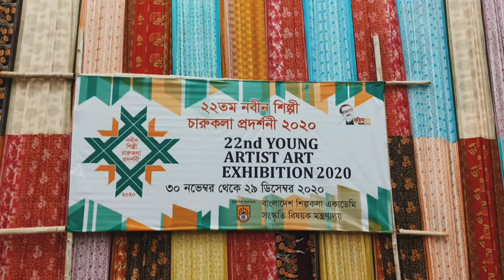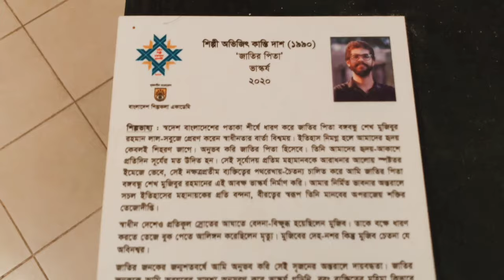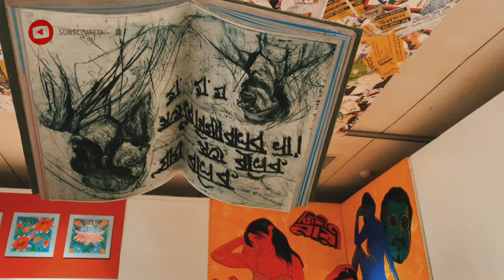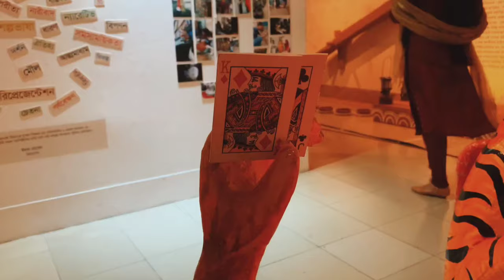22nd Young Artists Art exhibition | Bangladesh Shilpokola Academy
22nd Young Artists Art exhibition-2020
at Bangladesh Shilpokola academy.
30 November to 30 December